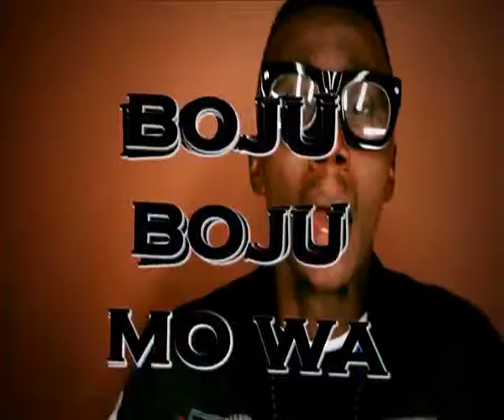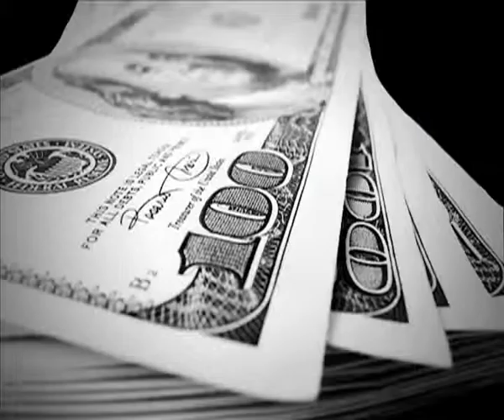BOJU BOJU Dollarson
latest musical hit single from Dollarson